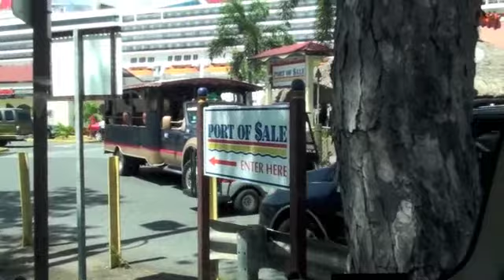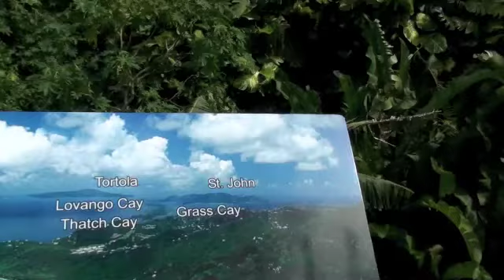10 12 11 freedom of the seas cruise